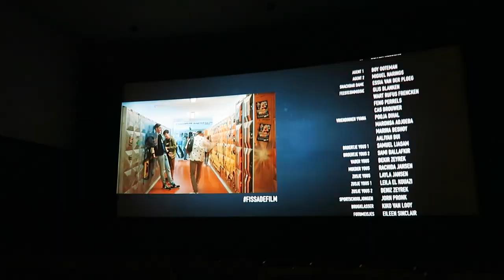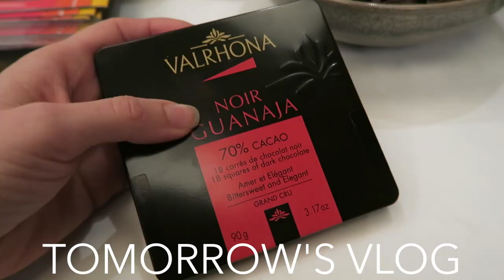I'M A FREE WOMAN! - TRAVEL VLOG 259 AMSTERDAM | ENTERPRISEME TV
I'm finally a free woman after being stuck to something for 5 years. The story I tell you about in this vlog is about how I became a free woman. I hope it inspires you to persevere when you're going through challenges and literally everybody is telling you it can't be done. So proud to be a free woman again!!!

Here's the link to the (Dutch) vlog about my break up and the start of making my travel dream come true